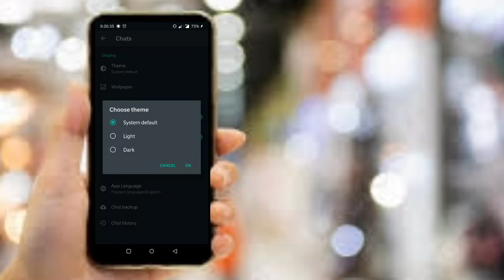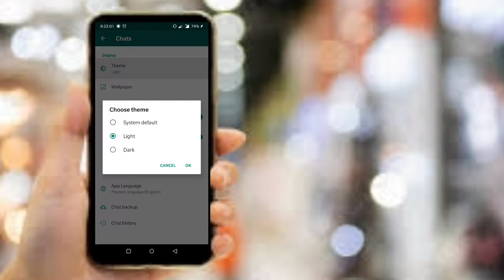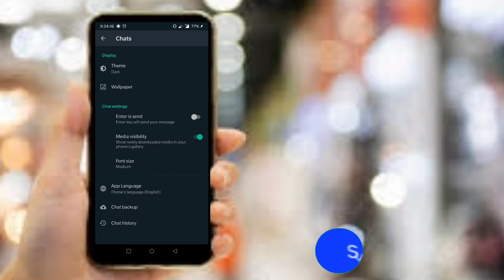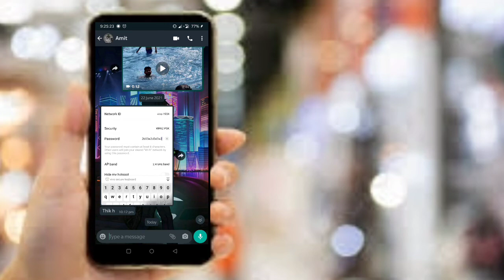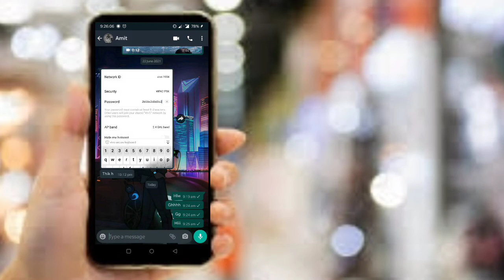Whatsapp, media visibility and enter is send options, Enter key will send your massage, gallery view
Namaskaar dosto, mera nakul hai aaj ke is video mein maine apko bataya hai whatsapp ke bare mein ek tips dosto aap sabhi whatsapp use karte honge lekin kuch persons ko dikkat aati hai whatsapp chats mein jo photos aur videos share hoti hain voh humare android ya iphone ke gallery mein save nahi hoti hai dosto aaj ke is video mein maine isi ki bare mein apko bataya hai dosto video end tak dekhiyega, dosto milte hain next video mein bye bye good bye.

Please 🙏

Sopprot kro